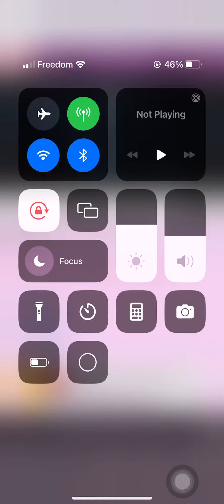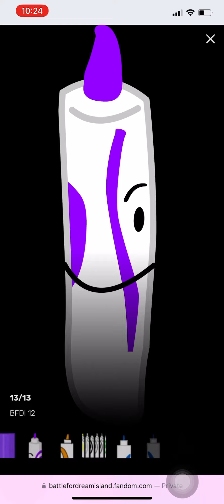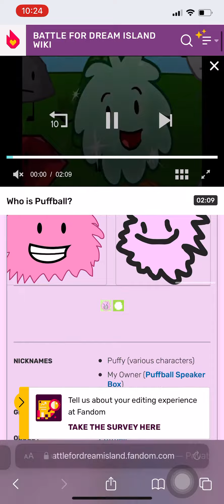BFB Characters What They Looked Like When They Were First Created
BFDI BFDIA IDFB BFB and TPOT made by @BFDI